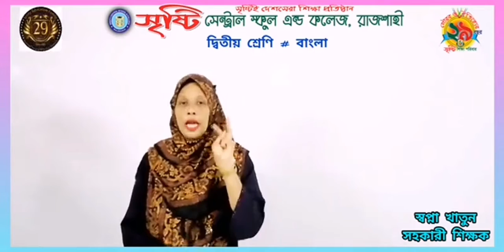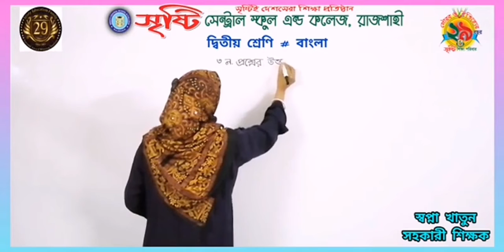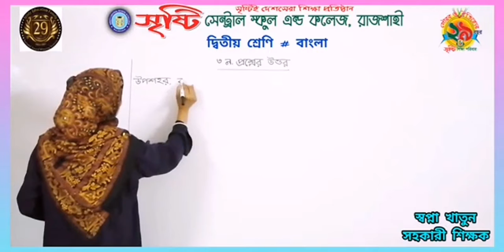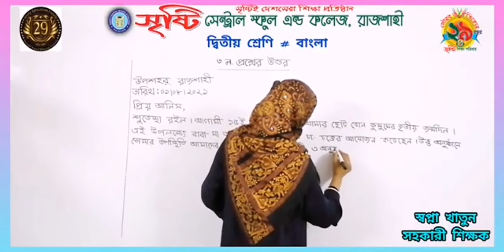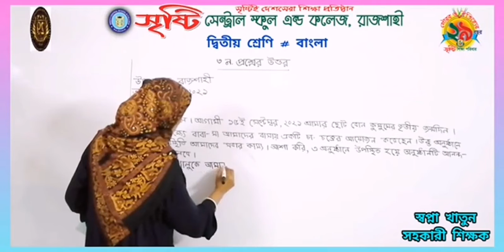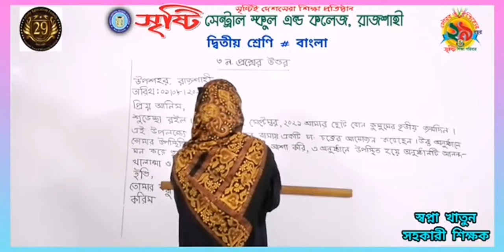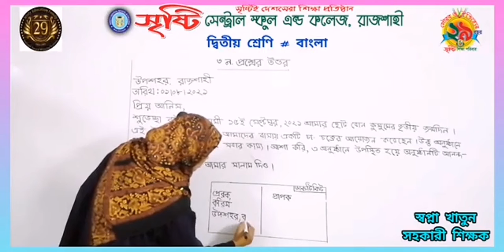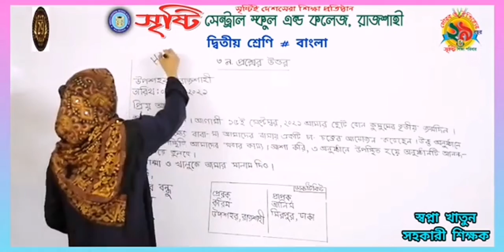দ্বিতীয় শ্রেণি, বাংলা, চিঠি